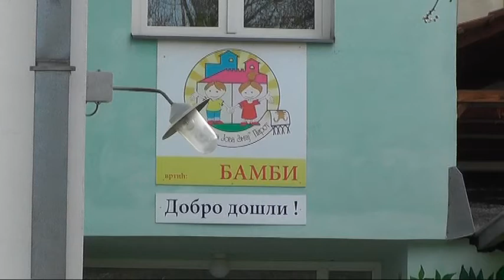UPIS DECE U PREDŠKOLSKU USTANOVU ČIKA JOVA ZMAJ 11042018